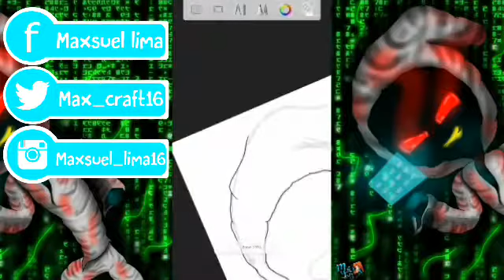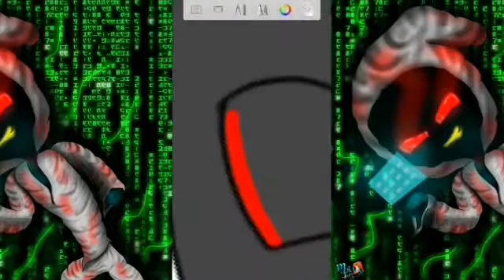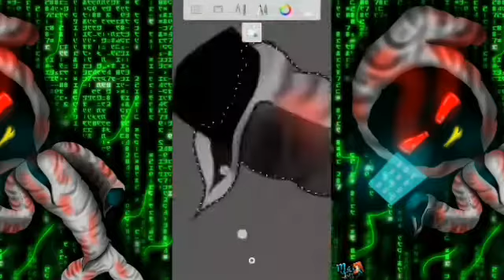Mine art [#1] entity 303 (desenhando personagens de Minecraft)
💠Abra o seja mitoh💠
🔻Parabéns🔻

⚪Maxsuel_lima 16

⚫Privado

💠Música usada💠

💠Nome Da Musica💠
💠 Different Heaven - Nekozilla (LFZ Remix) [NCS Rele

💠Área de download (links)💠

💠Compra sua cartoon💠

🔹Melhores parceria do canal🔹

🔹Família MDC🔹

🔹Donos

🔹Integrantes

💠Sobre app que uso💠
🔹autodesk sketchbook pro
🔹Resolução que uso
🔹Cartoon 1000×1000
🔹Banner 2120×352
🔹Versão 3.7.0 mas recente